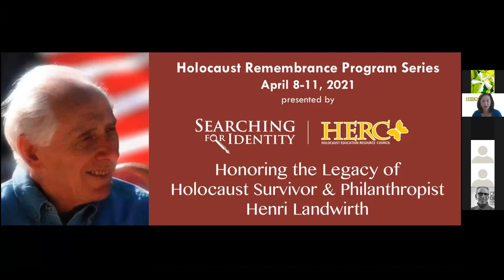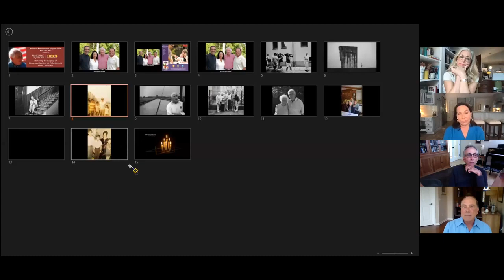Growing Up Loving Henri Panel Discussion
Holocaust Remembrance Program Series: Honoring the Legacy of Holocaust Survivor & Philanthropist Henri Landwirth

Presented by Holocaust Education Resources Council (HERC) and Searching For Identity

■ April 8 through April 10
Loving Henri Film Private Screening
In the documentary Loving Henri, learn how Landwirth survived five
concentration camps, immigrated to the U.S and rebuilt his life, driven by
love and an intense desire to heal the world.

■ Sunday, April 11, 2 pm
Featuring Henri Landwirth’s children: Gary, Lisa, and Greg who will discuss their father’s life and responsibilities faced by all children of survivors to ensure their family’s Holocaust survivor story is always remembered.

Searching for Identity is pleased to partner with HERC to bring you this important Holocaust Remembrance Series.

We also extend our appreciation to:
Florida Department of Education
Tallahassee Community College
Hadassah